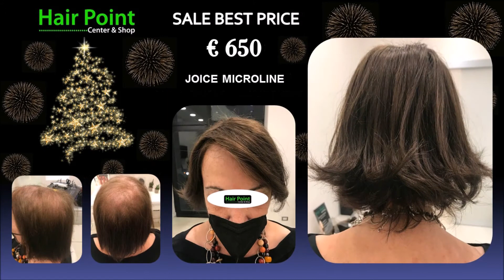HAIR EXTENSION HUMAN HAIR EXTENSION CAPELLI VERI HAIR REPAIR SOLUZIONI PER ALOPECIA E DIRADAMENTO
HAIR POINT Center & Shop
SPECIALI APERTURE DI DICEMBRE
SPECIALI PROMOZIONI VALIDE DAL 30 NOVEMBRE AL 30 DICEMBRE 2021
PER INFO E PRENOTAZIONI CONTATTACI ALLO 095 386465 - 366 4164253 O SCRIVI UN MESSAGGIO SU WHATSAPP AL 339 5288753
PRENOTA E DIVENTA NOSTRO FOLLOWER SU INSTAGRAM